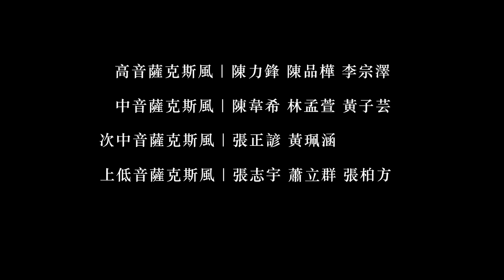Modest Mussorgsky：“A Night on Bald Mountain” 摩德士特・穆梭斯基：《荒山之夜》｜米特數位音樂廳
音樂會 ◊ 「川樂・穿越」－米特薩克斯風重奏團與須川展也
演出時間 ◊ 2018/12/24（一）19:30
演出地點 ◊ 國家音樂廳
演出人員 ◊
米特薩克斯風重奏團 MIT Saxophone Ensemble

摩德士特・穆梭斯基：《荒山之夜》
Modest Mussorgsky：“A Night on Bald Mountain”

《荒山之夜》是俄國作曲家穆索斯基的代表作之一，
其創作靈感是來自作家尼古拉．果戈（Nikolai Gogol）的小說《聖約翰之夜》裡，
對女巫安息日的描寫，相傳在聖誕節前夕魔鬼和女巫會召開年會，
並群聚於荒山狂歡，穆索斯基透過音樂，描述女巫聚會時的熱鬧與神祕情景。

　穆索斯基是俄國五人組之一，他自幼出生於農民之家，
家中長輩所講述各種神話故事，就是他日後創作的素材。
特別的是，穆索斯基的母親是一名鋼琴家，在母親的啟蒙之下，
他7歲時能演奏李斯特的作品，成年之後，原本是進入軍校就讀，
父親發現他的音樂天份，特別安排他向聖彼得堡音樂院教授學習作曲，
穆索斯基學習得很快，父親也為他自費出版作品。

　這首《荒山之夜》展現了穆索斯基的想像力與創造力，原典的管弦樂版本，
以大膽的配器和音樂上的戲劇張力著稱，他在譜面上標注了文字，
作為樂曲場景提示：「自地下傳出的喧嘩歡鬧聲，幽暗的鬼魂們就此現形，
暗黑之神也跟著現身，一場神秘的彌撒就此舉行，並行著魔女的饗宴，
這是一場熱鬧的盛宴，而正當妖魔鬼怪們狂歡得正熱烈，
遠處傳來教堂鐘響，所有的鬼魂就此散去，黎明也隨之到來。」

About 米特